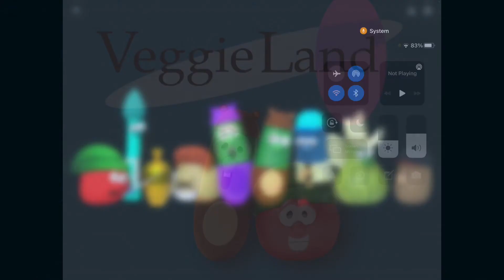VeggieLand Ask Me Anything (With Larris)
For those who are new, welcome to VeggieLand
We are a discord fan server for big idea shows, please consider joining our community!

VeggieLand Links